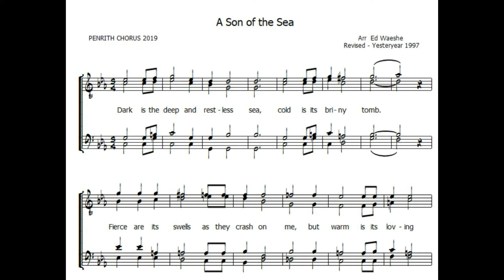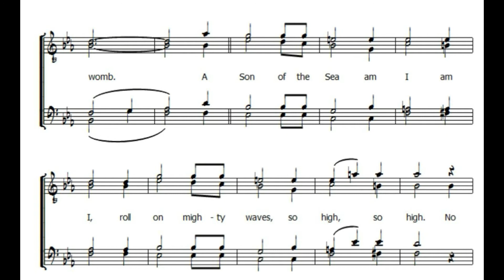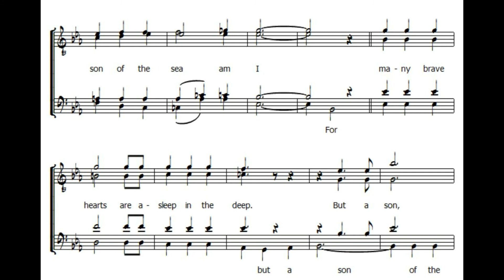A Son ALL1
Virtual Singer  -  A Capella - Barbershop Quartet  - Training Track